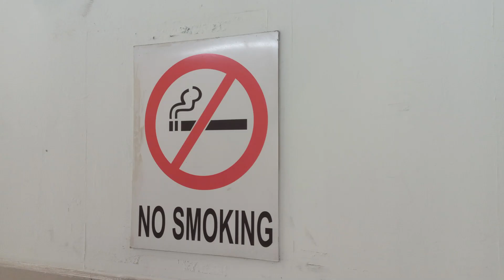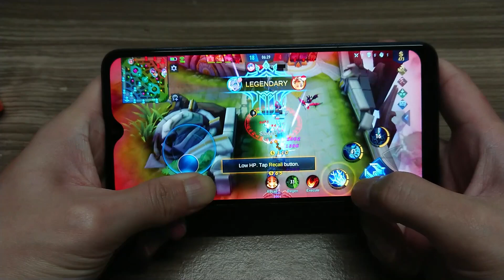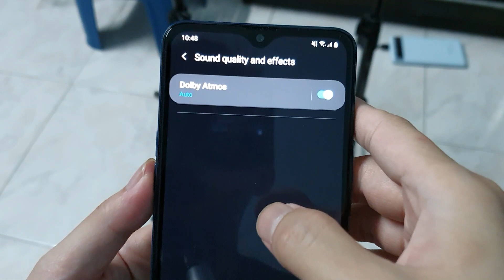Review Samsung Galaxy A10s:Gaming Smooth!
Bagi saya,sistem UI dalam samsung yang menjadi peranan performasi utama dalam semua fungsi terutama gaming/youtube video/kamera kualitinya.Tak rugi kalau pilih model ini.Terima kasih menonton~

Video editing software:
Filmora9

Video Gear: Xperia XZ Premium/Samsung S10e
Laptop Brand : HP model

Facebook follow: Muhd Zulfaqar
Instagram follow:m_zulfaqar89